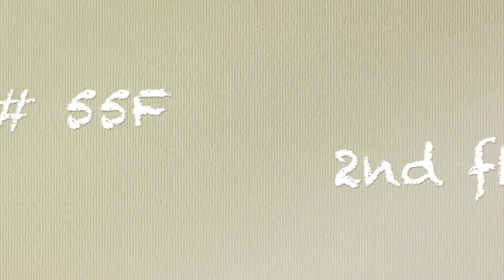Markham | Cupertino | CA | 1B1B | Apt 55F | Prometheus Property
Markham
Cupertino, CA
Prometheus Property
1 Bed 1 Bath
Apt# 55F

Second floor
W/D in the Apt
Mirrored closet
Glass top stove
No storage in the patio
Naturally bright apartment